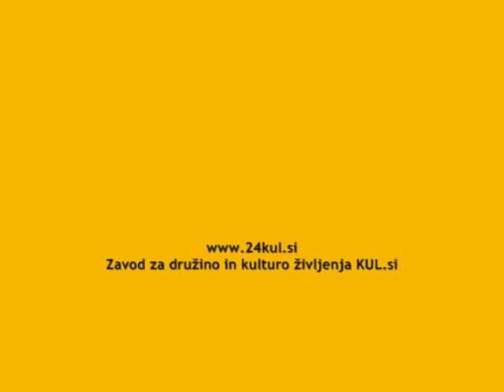Tamara Vonta grozi in stigmatizira poštene državljane 02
Tamara Vonta je v Državnem zboru grobo odrekla besedo državljanki, jo žalila ter javno nestrpno diskreditirala. S tem je tudi pokazala svoj nestrpni in skrajno žaljiv odnos do žensk v Državnem zboru.